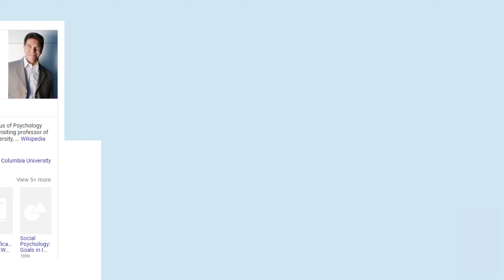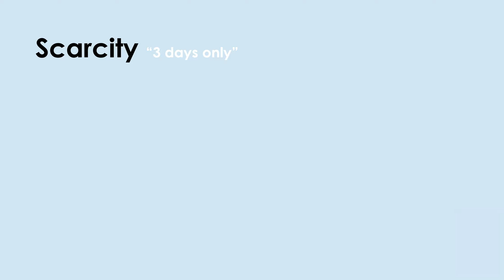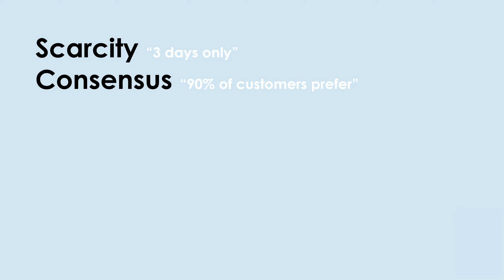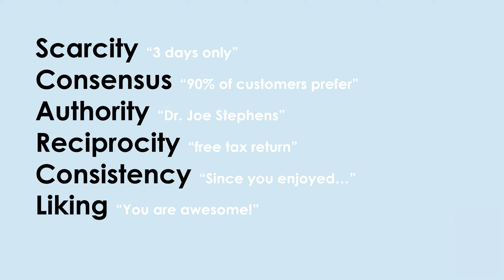Product Marketing Course [Messaging in App 2]